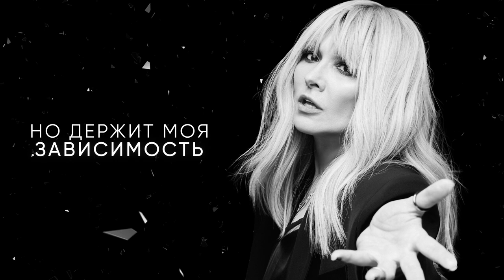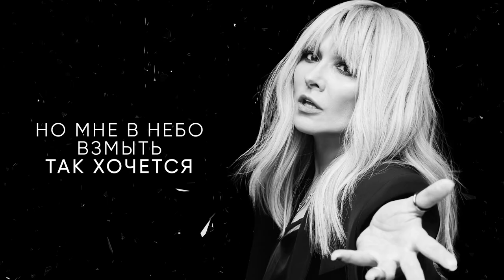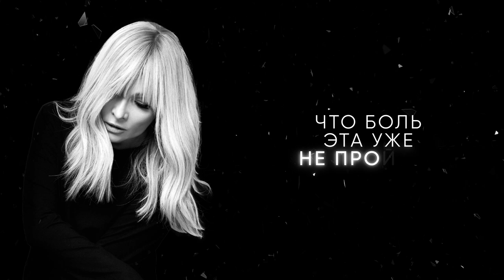АНЖЕЛИКА Агурбаш - Теряя любовь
Дорогі друзі! Автори та виконавці чудових пісень, які ми вивантажуємо на наш канал – у нас до вас велике прохання! Не робіть дурниці та не поспішайте подавати скаргу на наш канал, якщо вам здалося, що ми порушили ваші авторські права! У нас мета одна – допомогти вам і зробити вашу творчість більш відомою – безкоштовно для вас! Пишіть одразу нам на пряму і ми видалимо ваше відео. Заздалегідь дякуємо всім за взаєморозуміння!

Дорогие друзья! Авторы и исполнители замечательных песен, которые мы выгружаем на наш канал - у нас к вам большая просьба! У нас цель одна - помочь вам и сделать ваше творчество более известным - бесплатно для вас! Пишите сразу нам на прямую и мы удалим сами ваше видео. Заранее благодарим всех за взаимопонимание!